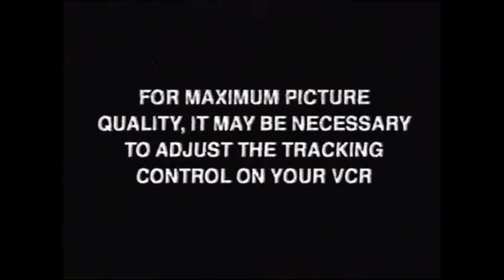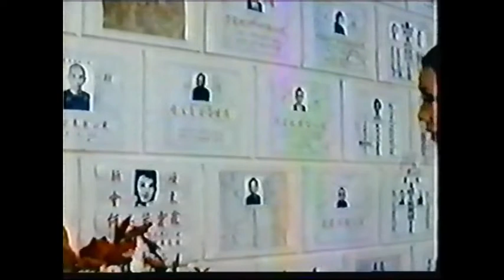Kung Fu Art Film